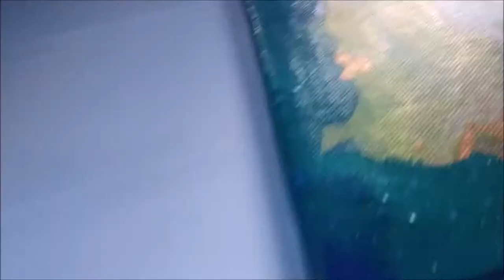Masking tap on Abstract Pouring Painting in Acrylics | Mauritius 2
Masking tap on Abstract Pouring Painting in Acrylics